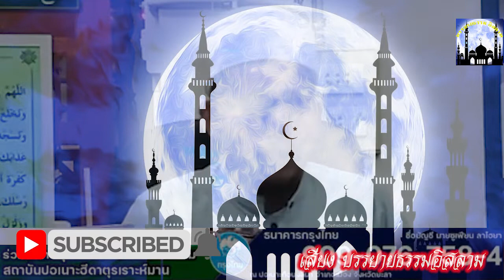[สอนบรรยายธรรม] บาบอลี ลูโบ๊ะดีแย ณ.มัสยิดนูรุลอับดี ต.ตันหยงลิมอ อ.ระแงะ จ.นราธิวาส 05-06-65 (ค่ำ)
ขอขอบคุณ (Al-Huda Channel)